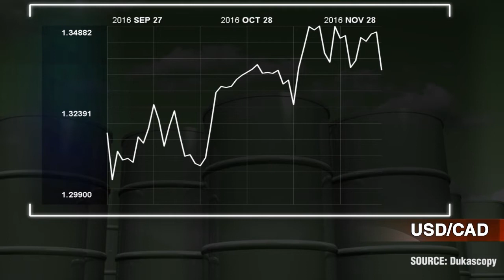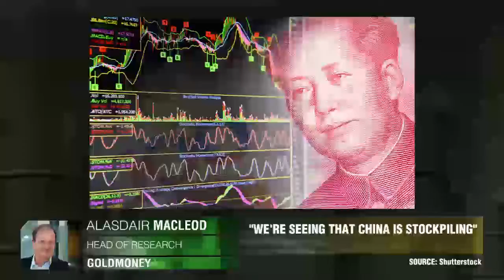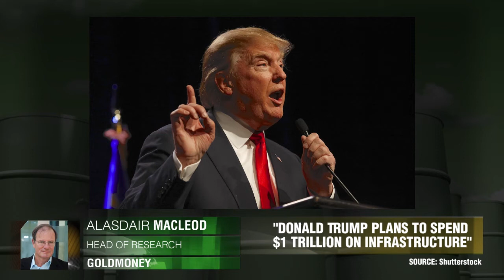Aumento temporal del oro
Los precios del oro son 11% más alto en comparación con el comienzo de este año, pero ¿qué pueden esperar los inversores de los precios del oro en 2017? Alasdair Macleod, GoldMoney.